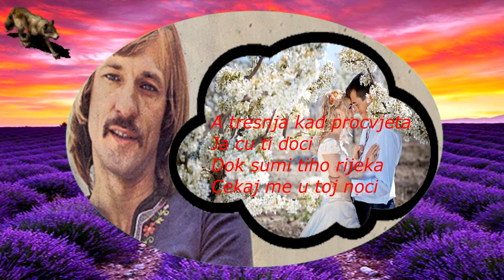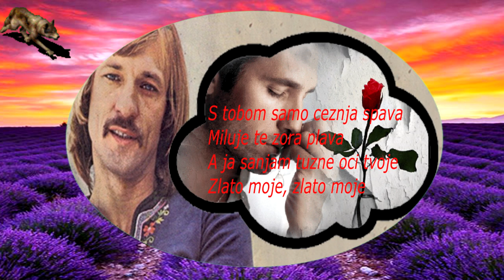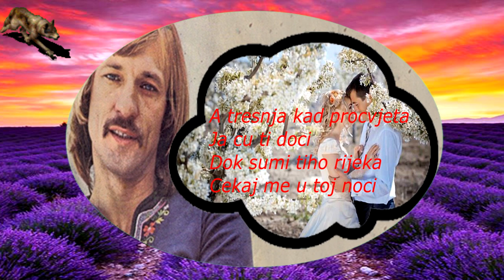DZO MARACIC MAKI-ZLATO MOJE (TEKST)